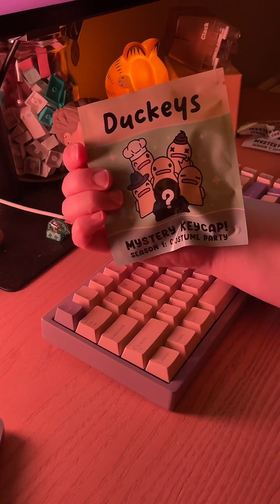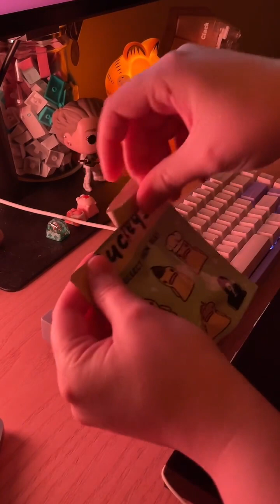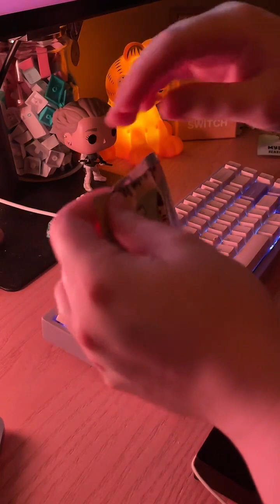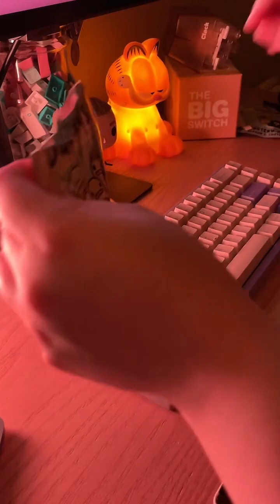typing asmr: Bakeneko65 with Durock lavender switches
tiktok live 2/24/23